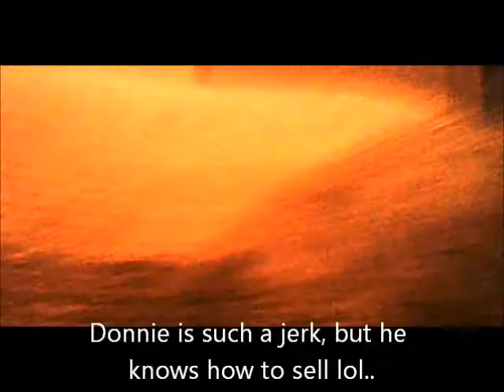JG4.TV ..team..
welcome to my show of FRENZY; video games, music, events, my artwork, pop culture things..! you'll like and enjoy.  THANK YOU TO MY NEW CREW..!!
jei bei (jamar bell)